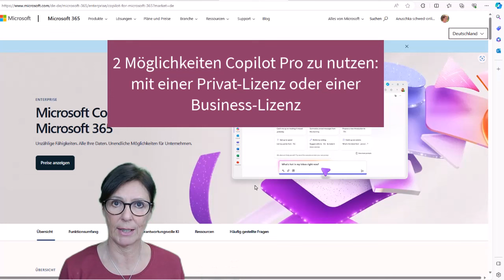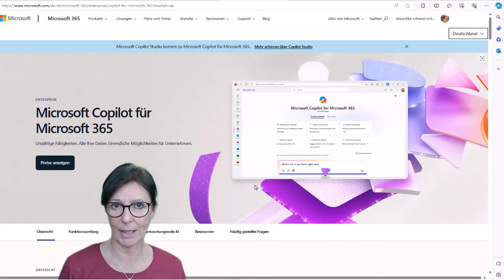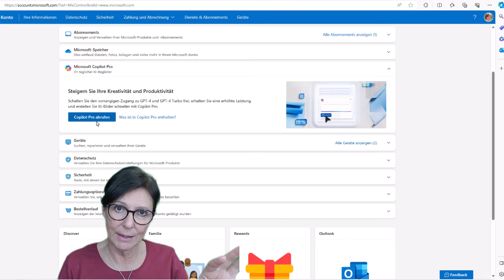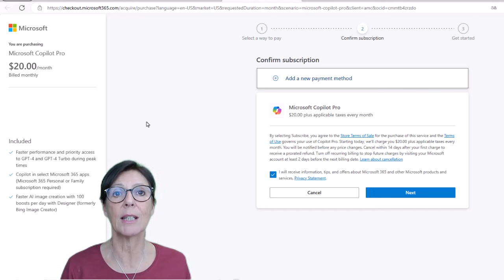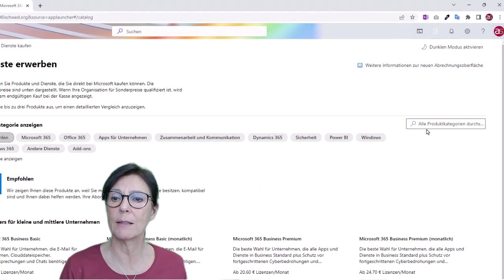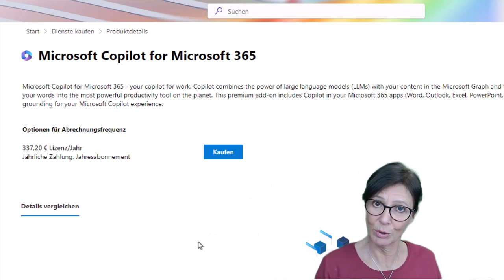MICROSOFT COPILOT jetzt für alle - so kann man ihn buchen - Teil 1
Endlich hat Microsoft den Copilot Pro (KI Assistent, der in Ihren Office Programmen zur Verfügung steht) für alle User zum Buchen zur Verfügung gestellt. Welche Unterschiede es bei der Buchung gibt, hängt von der Microsoft Lizenz ab. Im kurzen Tutorial stelle ich Ihnen vor, wo die Unterschiede sind und wie Sie den Copilot Pro jetzt buchen können.

In den nächsten Videotutorials zeige ich Ihnen dann, wobei der Copilot uns in den Microsoft Office Programmen Arbeit abnehmen kann.

Haben Sie den Copilot schon im Einsatz? Wenn ja, schreiben Sie mir doch mal Ihre Meinung dazu in den Kommentar. Lohnt es sich? Was finden Sie gut? :-)

Mehr "Abkürzungen" in den Microsoft Office-Programmen lernen Sie jede Woche mit meinen ✅⌨ ShortCut der Woche

Mehr Tipps und Tricks zu Excel und den anderen Microsoft Office-Programmen für effizienteres Arbeiten gibt es in meinen gratis OfficeNews.

Denn "Effizienter geht immer!" 😉

✅ Effizienter arbeiten mit Outlook? Das gelingt mit meiner kostenfreien Outlook ShortCut Challenge OSC. Melden Sie sich gratis an und schon geht es los:

Verbinden Sie sich mit mir auf Social Media